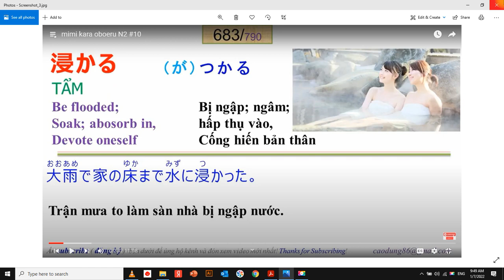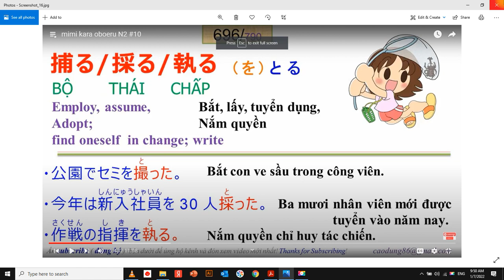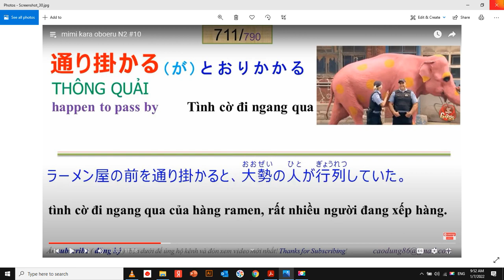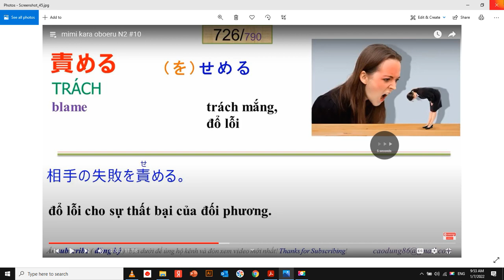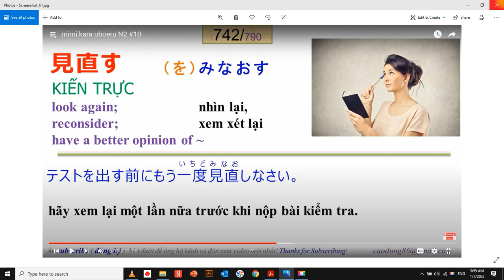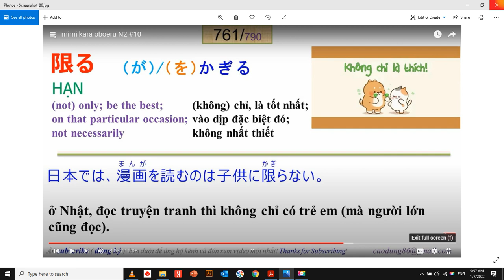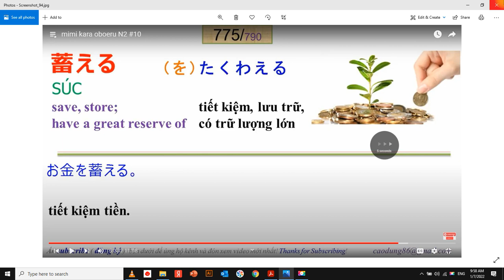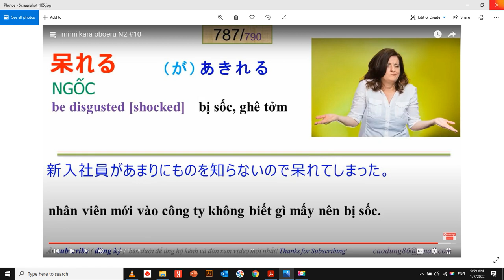N2 voca lesson 8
Unit 8 video final